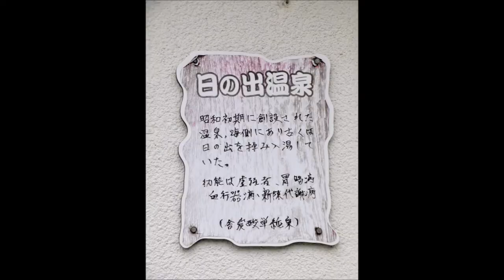【大分 別府♨】日の出温泉｜海沿いの熱い温泉！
「別府浜脇の海沿いで、熱い共同湯を！」

海が近く、この地から日の出を拝むことができることから「日の出温泉」とのこと。
昭和初期創設で歴史あり！

公民館と一体化、脱衣所＆浴室の一体化、タイル張り小判型の浴槽など、典型的な別府スタイル♪

久々に熱い温泉へ♪

‹日の出温泉（※2020年９月初め時点）›
　・住所：大分県別府市浜町22-10
　・時間：6:30～12:00／14:30～深夜0:00
　・休館：不明
　・料金：１２０円
　・泉質：単純泉
　・交通：JR東別府駅から徒歩７分、
　　　　　湯都ピア浜脇バス停から徒歩６分